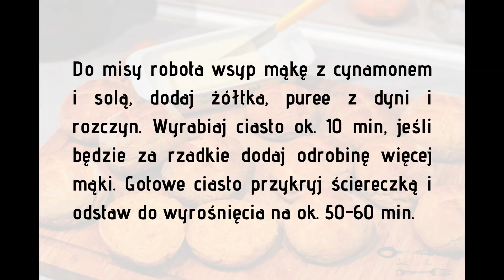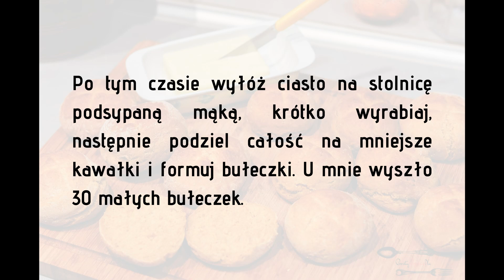Bułeczki dyniowe - delikatne i puszyste | idealne na śniadanie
Kiedy zaczyna się sezon na dynię te bułeczki to obowiązkowa pozycja w menu mojej rodziny. Są bardzo uniwersalne i niezwykle smaczne. Przepis jest banalnie prosty, więc naprawdę wychodzą każdemu.. ;)